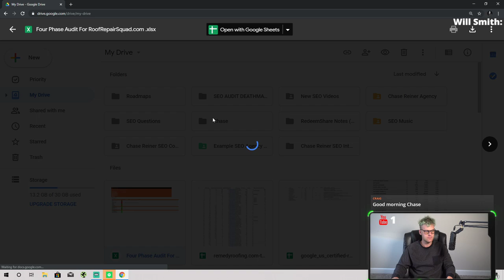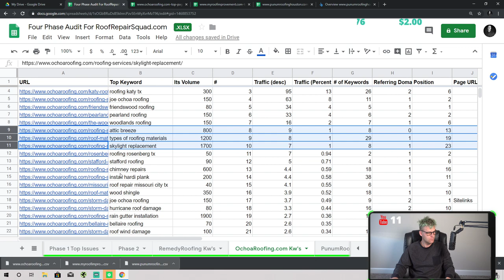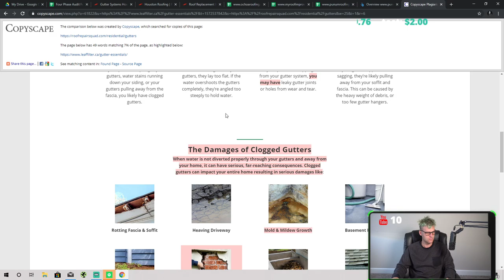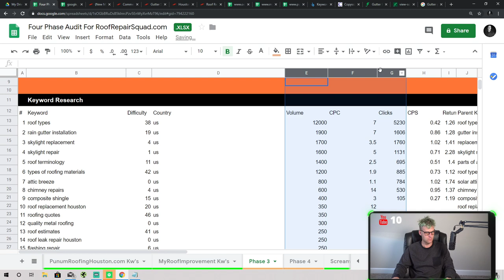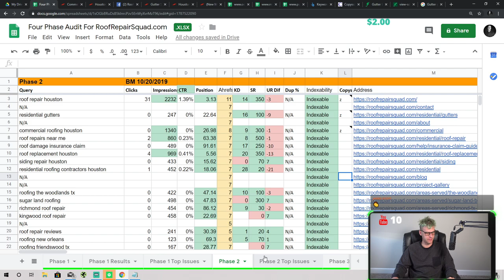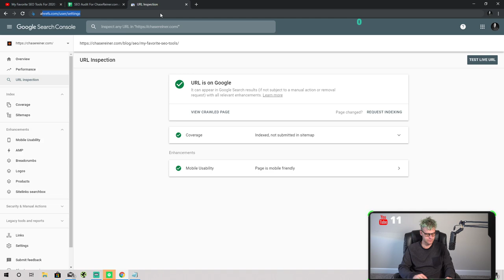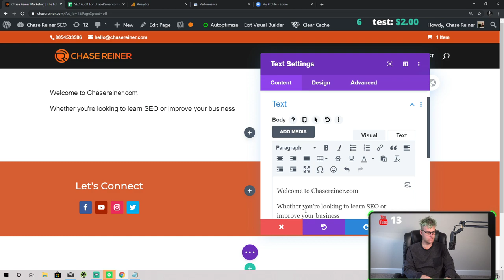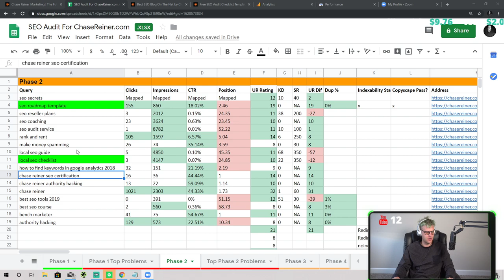The Four Phases Of an SEO Audit For a $800 Client p2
Here is a list of my favorite SEO tools for 2020.